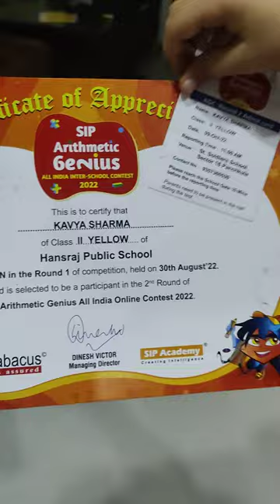SIP Abacus 👍🏻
Won 1st round of SIP abacus